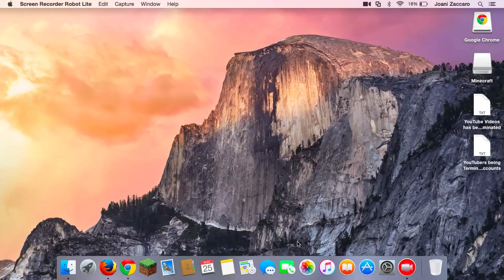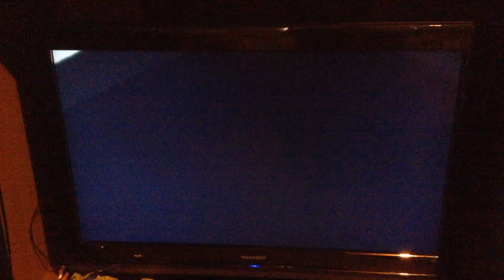My Reaction that ABC Family moves to Freeform